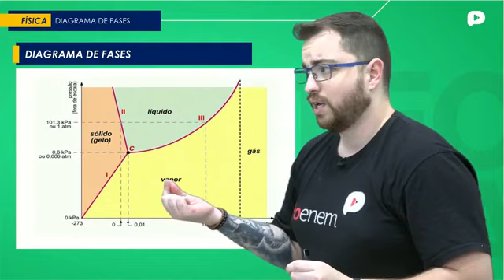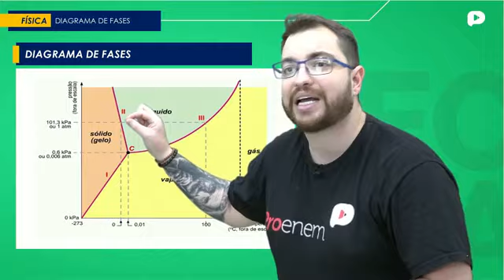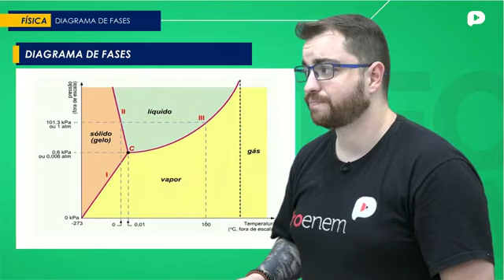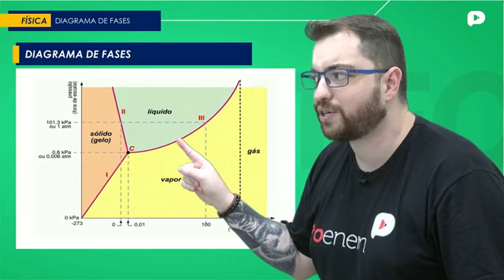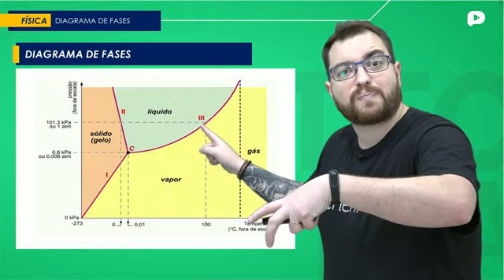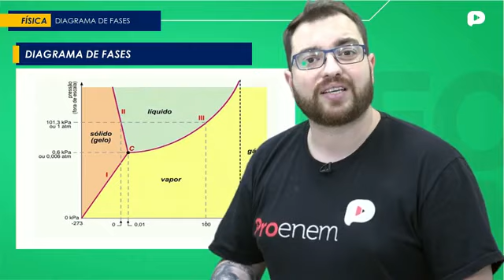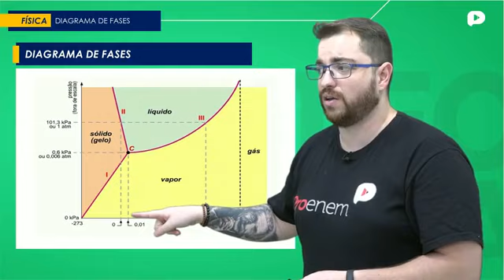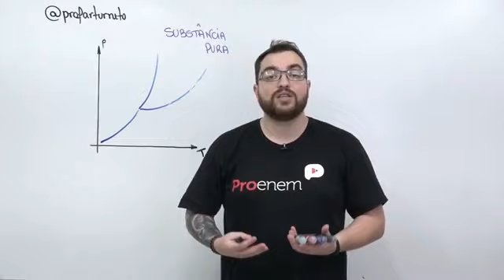Física - Calorimetria - Diagrama de Fases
Aula de Física